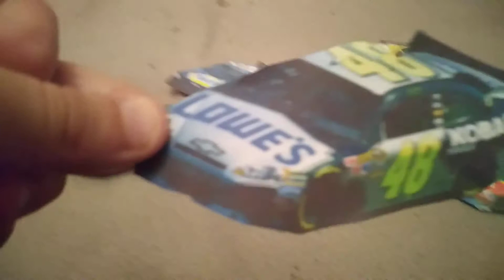2012 Budweiser Shootout Jeff Gordon Flip (paper cutouts version)